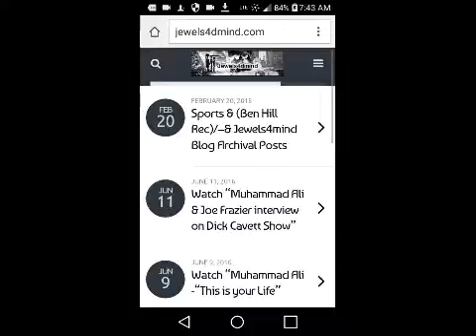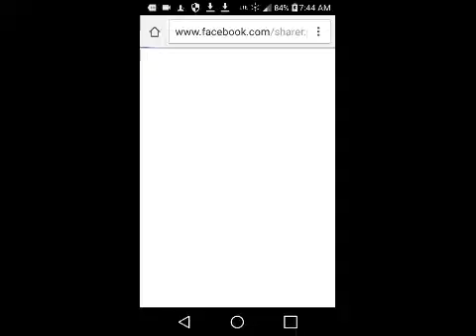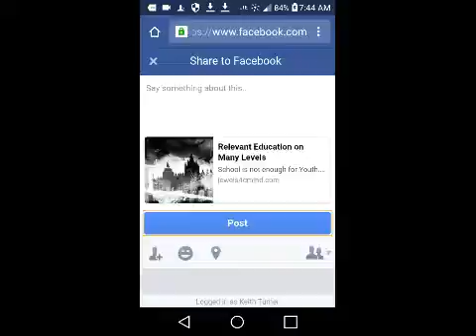Jewels4dmind Blog Post Search via Post Title